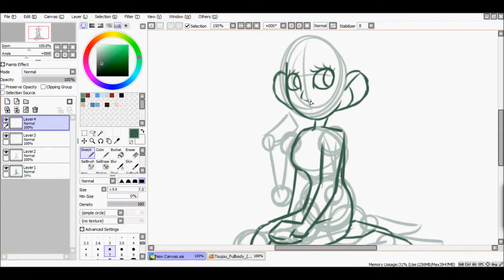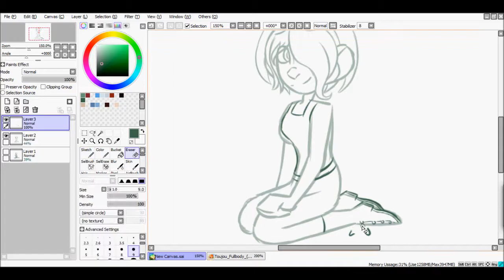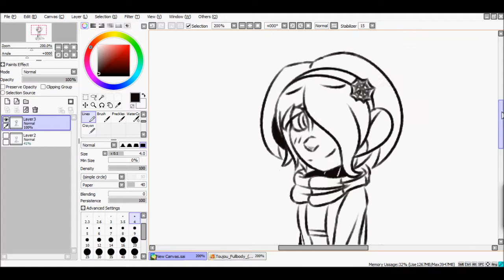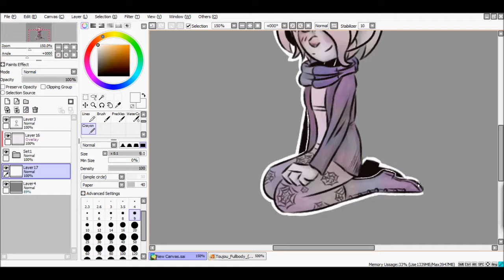[Speedpaint] NDRV3 - Happy Birthday Tojo!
So I know that this is a day late, but in my defense I was suffering from the plague that is spring allergies... (I still am tbh)

But I was feeling significantly better and was thankfully able to finish this today!

Links

Music